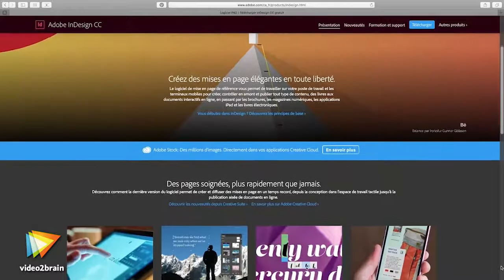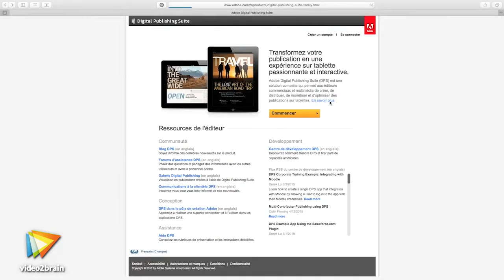Tutoriel Design : Utiliser Adobe InDesign | video2brain.com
Le logiciel Adobe InDesign est un logiciel sophistiqué spécialisé pour la mise en page. Il s'agit d'un logiciel très versatile pour l'autoédition.

Ce tutoriel est un extrait de la formation intitulée Les fondamentaux de l'édition numérique, réalisée par le formateur expert Danielle Vallée chez video2brain.com.